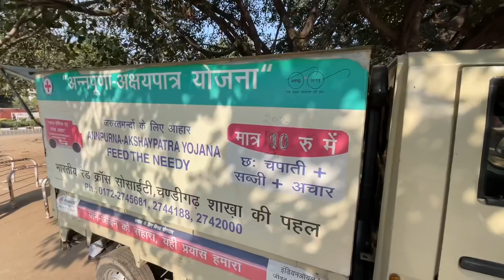Living on Rs 100 for 24 HOURS Challenge In Chandigarh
This Vlog Covers :- Living on Rs 100 for 24 HOURS in Chandigarh
Food Challenge in Chandigarh . Chandigarh Vlog. Vand Vlogs